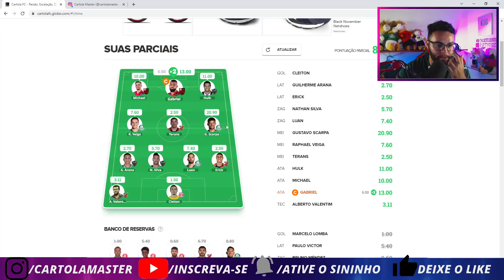MITEI COM 101 PONTOS | CARTOLA FC RODADA 32 (DICAS)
Dicas rodada32 do Cartola FC 2021 chegou e vamos trazer time para mitar atualizado rodada 32, com as dicas da rodada 32, você montar um time para mitar na rodada 32 do cartola fc 2021, pegue as melhores dicas da rodada 32 do cartola fc 2021 para você montar seu time para mitar na rodada 32 ou até mesmo um time para valorizar, ganhar cartoletas na rodada 32 do cartola fc 2021. Lembrando que teramos o time da live da rodada 32 do cartola fc 2021, as 12:00 aqui no youtube canal cartola master.

Se torne sócio do canal e receba DICAS direto do whatsapp

✓Baixe Já o Rei Do Pitaco✓